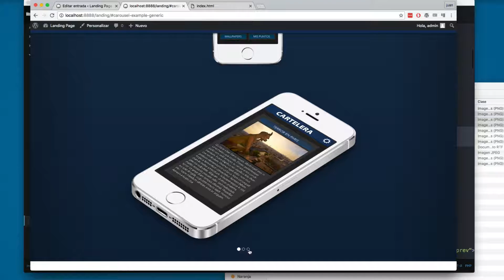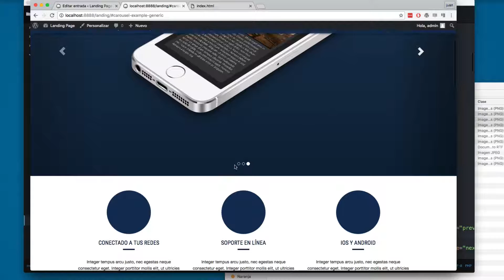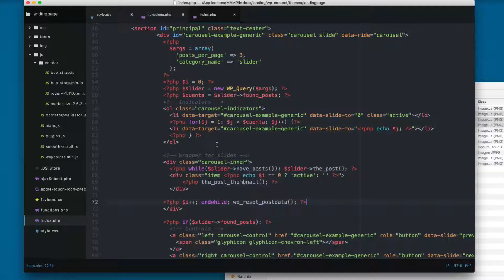Creando un Landing Page con Bootstrap y WordPress - Finalizando el Query